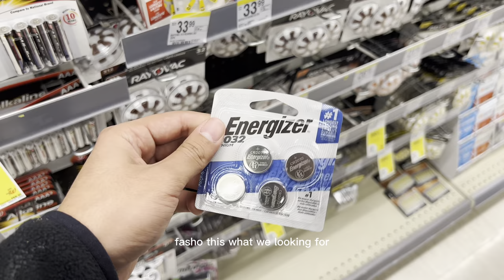Behind The Scenes of Avian.Blendz "Painting Pictures" Barber Video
BTS Shot & Edited by: Javier Prieto